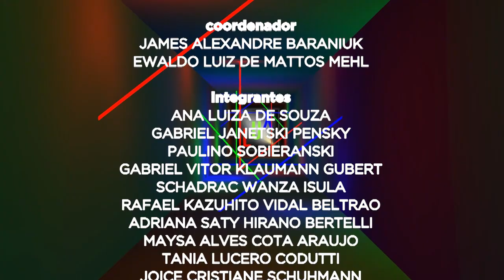Lux | Disco de cores (13/08/18)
Com cola, tesoura, cartolina e discos coloridos, é possível fazer um experimento bem interessante sobre discos de cores! Veja como criar o seu nesta edição do programa Lux!